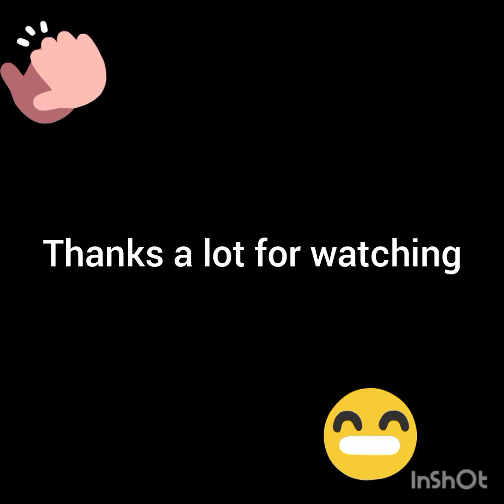Aps Academy, Senani Vihar, Rbl Road Lucknow : International Yoga Day celebration 2022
International Yoga day Celebration 2022
The idea of an international day to recognize and respect the practice of yoga was first made on 27th September 2014 by the Prime Minister of India, Narendra Modi at the UN General Assembly.